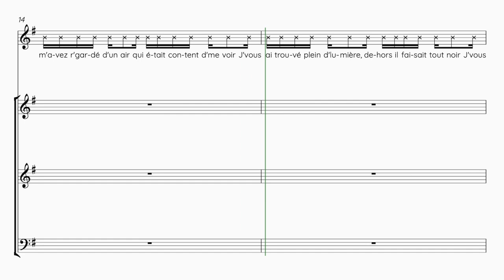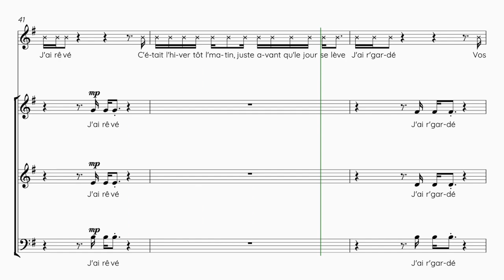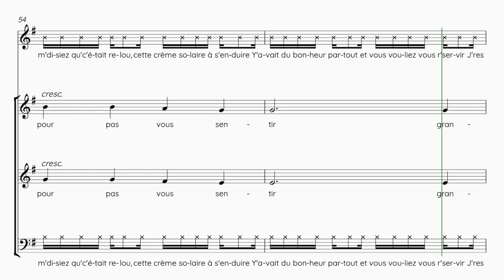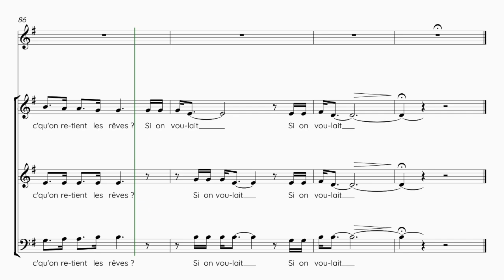Grand Corps Malade | Retiens les rêves | Guide voix Soliste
Arrangement de Mathias Charton Arrangement : Mathias Charton
Enregistrement : Chanson Contemporaine